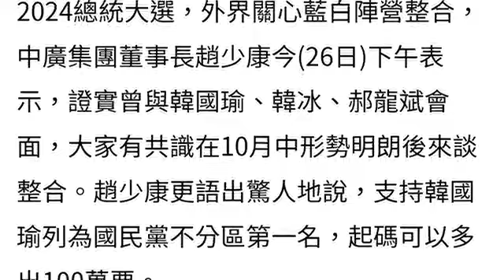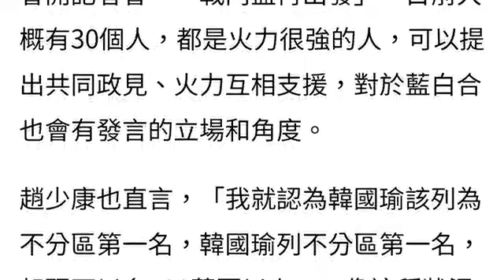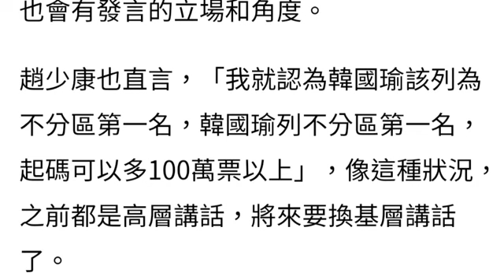108演播室: 侯韓配可以多拿100萬票。2023.09.26